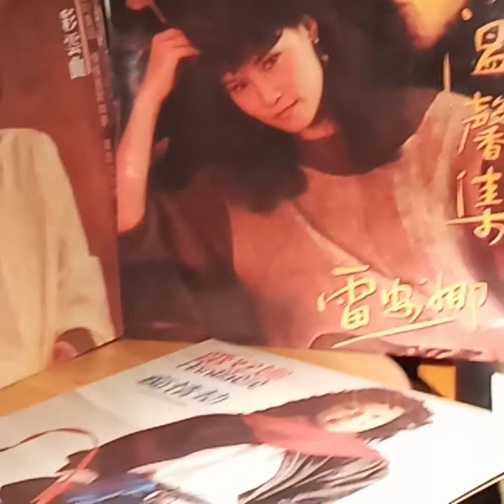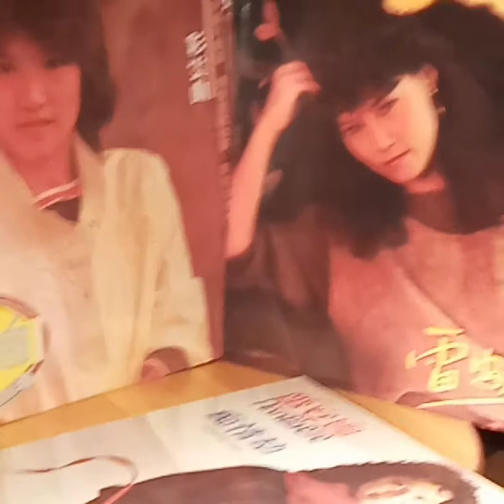雷安娜(黑膠碟)~ 那一陣風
Artist: 雷安娜

Song: 那一陣風

Album: “舊夢不須記”(1981'黑膠碟) 雷安娜/  /1981' PolyGram Records Ltd. Hong Kong.